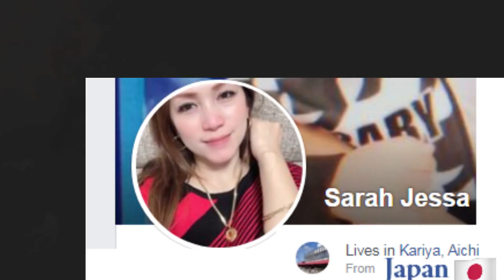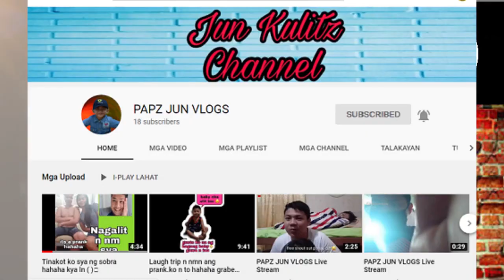When John Wick Met Pacman! | Ang Dahilan Ng Pag Bisita Ni Keanu Reeves Kay MANNY PACQUIAO!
When John Wick Meets Pacman!
Ang Dahilan Ng Pag Bisita Ni Keanu Reeves Kay  PACQUIAO!

The time Keanu Reeves visits Manny Pacquiaos Mansion in LA!

When Keanu Reeves visits Manny Pacquiaos Mansion in Los Angeles For the upcoming Mayweather & Pacquiao Fight!

Manny Pacquiao Meets Keanu Reeves

Pacman Meets John Wick

Keanu Reeves visits Manny Pacquiao

Nang Bisitahin Ni John Wick Si PACQUIAO!

Footage Credit:

ABS CBN
ABS CBN Sports U
HBO Boxing
CBS Events